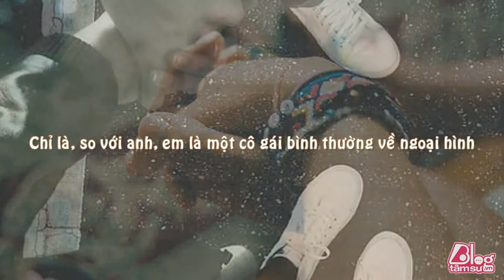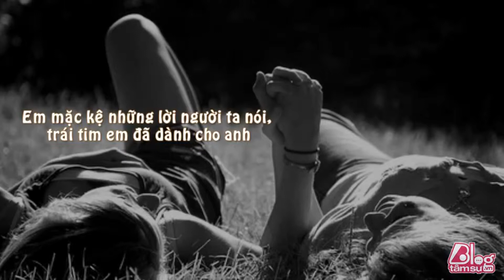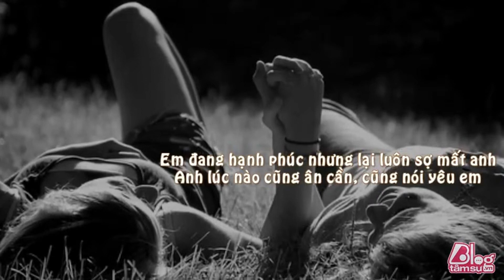Blog Tâm Sự : MAI NÀY EM XẤU ĐI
MAI NÀY EM XẤU ĐI
Thì liệu anh có còn muốn nắm bàn tay của em
Cùng nhau đi đến hết cuộc đời không ?